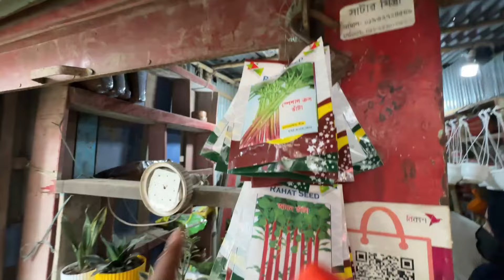রুপার আপডেট | টেনশনে অবস্থা শেষ | Hasan Vlogs